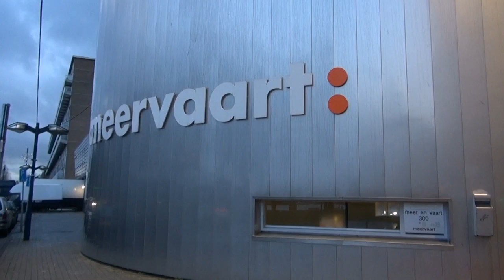Nyun Pransun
Nyun Pransun, Meervaart, 2011, Amsterdam, Workshopcoaches, Vincent Henar, Robin van Geerke, Film en montage Ayu Polak